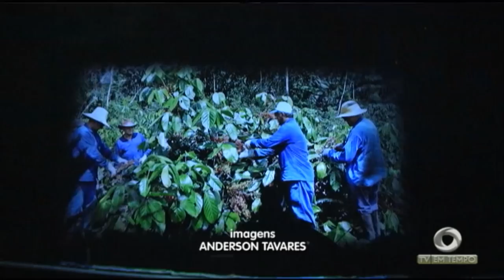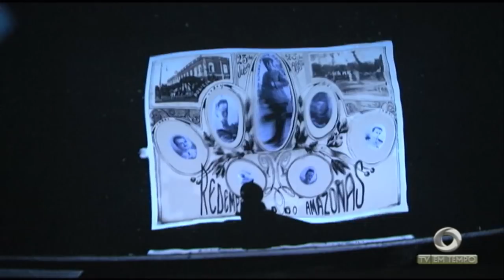Boletim Em Tempo (23.10.2018) Manhã